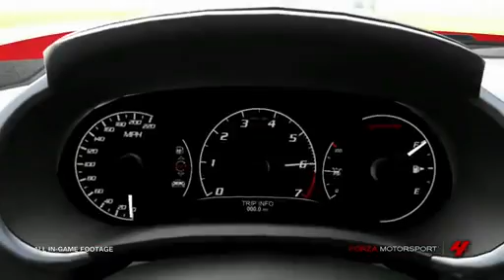Microsoft Xbox Commercial | Forza Motorsport 4: Dodge Viper SRT Pack | (72s) (Game - Trailer) (2012)